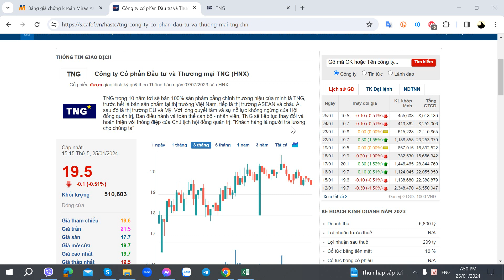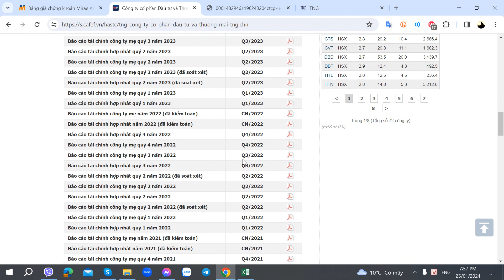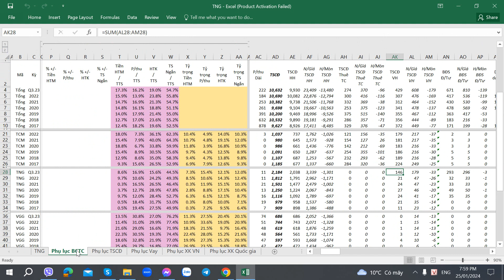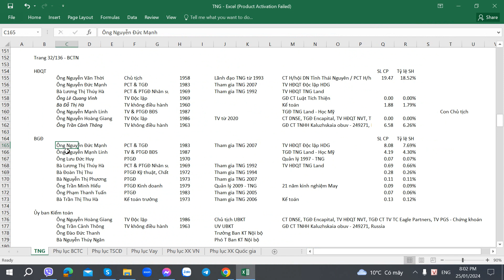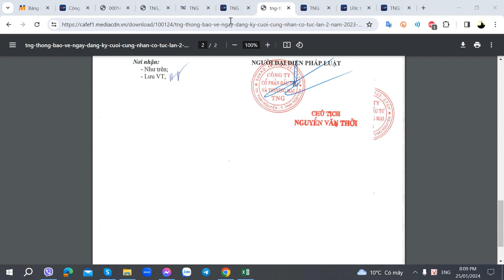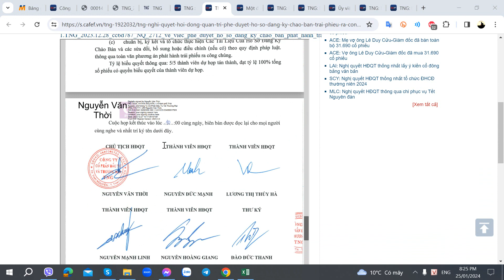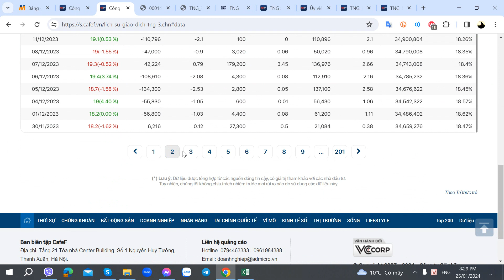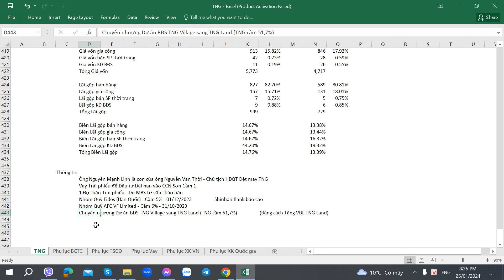Hướng dẫn Phân tích Cổ phiếu TNG - Đầu tư và Thương mại TNG - Phần 19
Hướng dẫn Phân tích Cổ phiếu TNG - Công ty CP Đầu tư và Thương mại TNG - 25/01/2024 - Phần 19

(Trường hợp là Khách chỗ mình và thích Đầu tư Dài hạn, đề nghị nhắn riêng)

Địa chỉ: Phòng 503, Tòa nhà số 112 Mễ Trì Hạ, Phường Mễ Trì, Quận Nam Từ Liêm, Hà Nội

1. Link tự Mở Online Mirae Asset
2. Link tự Mở Online VPS
3. Link tự Mở Online TCBS